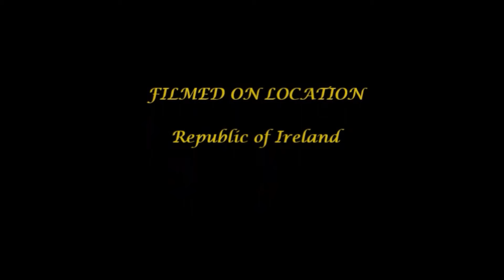087 Day Ninety-Six Day of Rest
Hello Everyone

Fourteen weeks working on the house has finally begun to take its toll and Eoghan is suffering from a bit of backache.

Although this has stopped him working on the house, it hasn't stopped him from doing a general tidy up of the various messes that are created by the rebuild project.

Once that's done, Eoghan plans to relax by the fire and read.

Thank you for your support in our journey.

Love Phoebe and Eoghan
xx

Acknowledgments:
Thanks to Adrian von Ziegler for 'For the King' music track and to Alexander Potapov at Dreamstime.com for the Lips graphic.